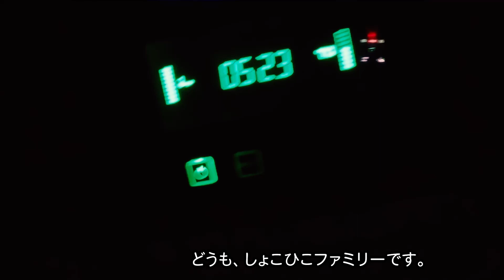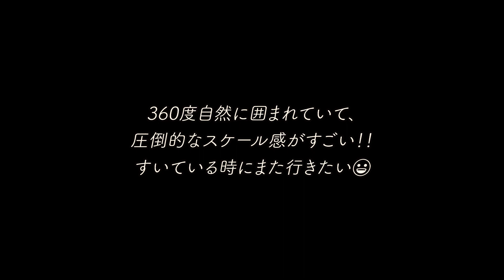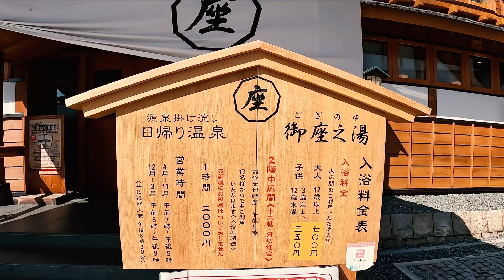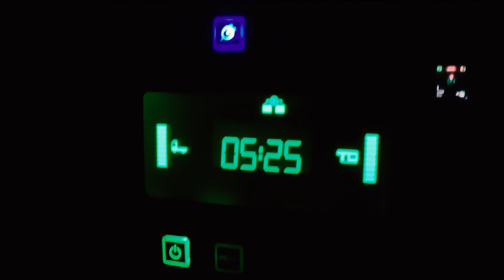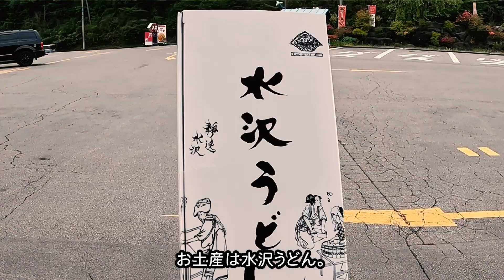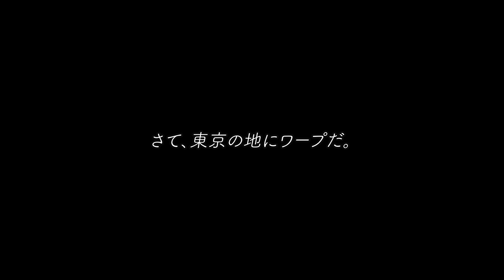【後編】群馬でデトックス系湯治ならここで間違いなし。草津三湯手形がお得！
【目次】
00:00 道の駅 草津運動茶屋公園
02:42 徒歩で西の河原露天風呂まで
04:07 御座之湯へ
04:50 草津高原オートキャンプ場
11:06 大滝乃湯

【今回、お世話になったスポット】
・道の駅 草津運動茶屋公園

【BGM 】
Youtube Studio
DOVA-SYNDROME
ニコニ・コモンズ
OtoLogic